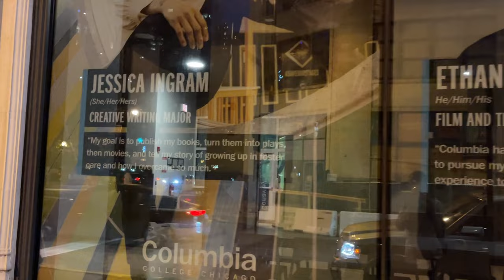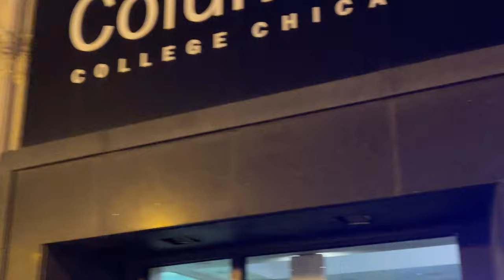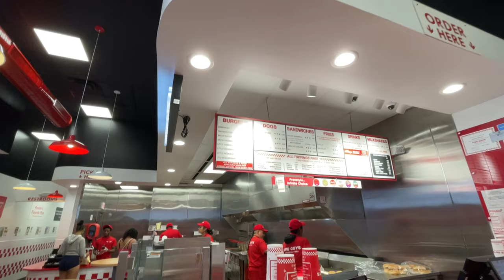芝加哥之旅10｜拍摄第三天(续2) 心态一变，开开心心一路看夜色芝加哥一路聊 uber司机 chicago 芝加哥 拍戏｜HARLEYWOOD哈里悟